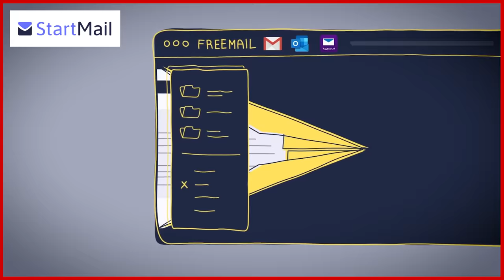The Dark Side of Dating Apps - James Bloodworth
💥Join us on our Journey to 1 Million Subscribers💥 Journalist and author, James Bloodworth joins us again to talk about his thoughts and findings on the modern dating economy. Check out his podcast on the subject: The Modern Dating Economy.

OR Support TRIGGERnometry Here:

Bitcoin: bc1qm6vvhduc6s3rvy8u76sllmrfpynfv94qw8p8d5

About TRIGGERnometry:

Chapters:
00:00 Intro
01:41 Dating Apps: Impact on Dating and Romance
07:37 Male vs Female Dating Experiences
13:15 The Benefits of Dating Apps
18:08 Choice Paradox - Are Dating Apps Ruining Romance?
21:39 Masculinity: Why Is It Such a Difficult Subject?
26:05 Why Are Some Men Withdrawing From Dating and Romance?
41:42 Low Testosterone - Causes and Effects
45:39 The Manosphere and Incel Culture